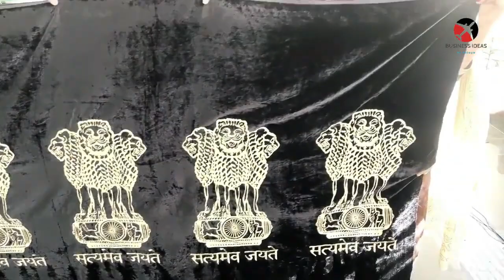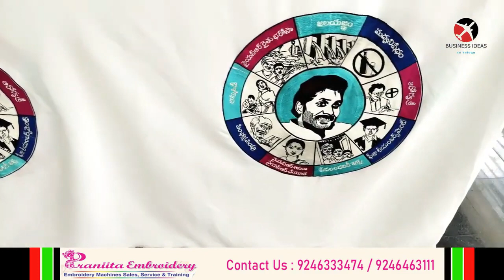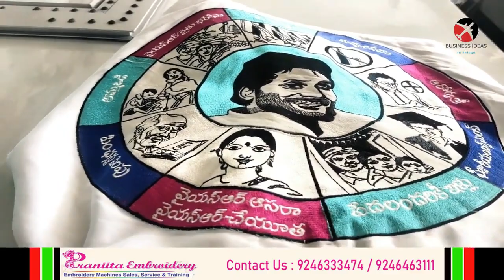బిజినెస్ ! Small business ideas! New business idea's! business ideas ! Low Investment Business Idea